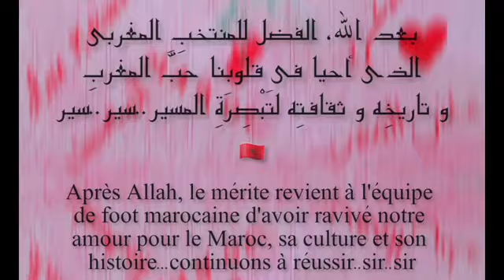Massira المسيرة الخضراء 🇲🇦 Hymne anthem